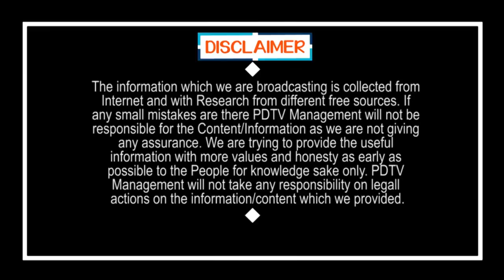Why CM Jagan Chance to Parimal Nathwani | Rajya Sabha | అంబానీ మనిషికి జగన్ పెద్దపీఠ.. కారణం ఇదే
అంబానీ మనిషికి జగన్ పెద్దపీఠ.. కారణం ఇదే | Why CM Jagan Chance to Parimal Nathwani | Rajya Sabha | PDTV News